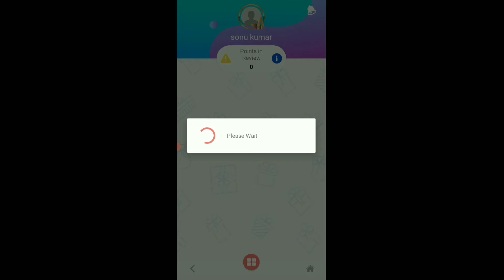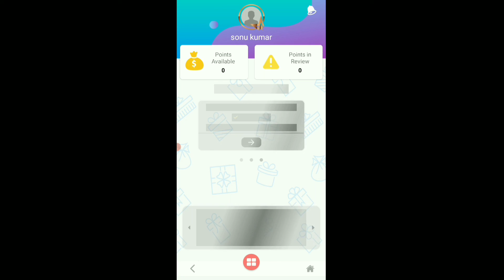earn money with panel station | 500 instant Paytm cash |panel station survey app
The Panel Station -

earn money from the panel station
make money online survey
the panel station survey app
survey app to make money
Paytm cash survey
free Paytm cash survey